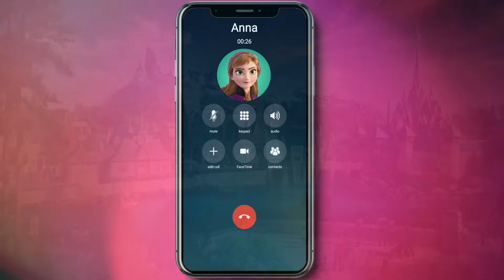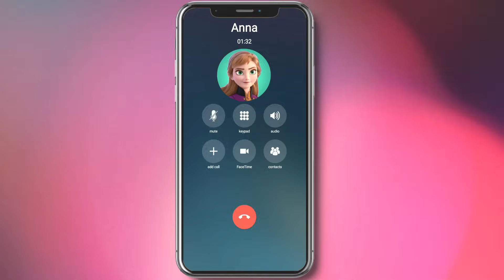Anna la Princesa te ha Llamado🍂💜 - De tu Película Frozen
Nota: El contenido de este canal no tiene intensión de ofender ni hacer crear algún concepto negativo de alguien o algo, simplemente lo hacemos con el fin de entretener al espectador y hacer que tus hijos pequeños se diviertan y pasen un día divertido. Personaje de la miniatura no es de mi propiedad. Créditos a su creador.